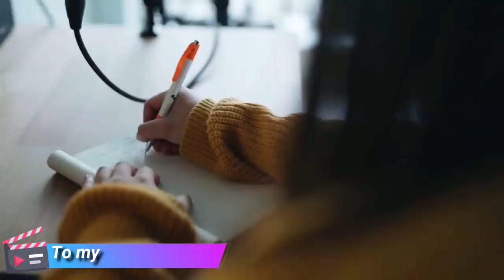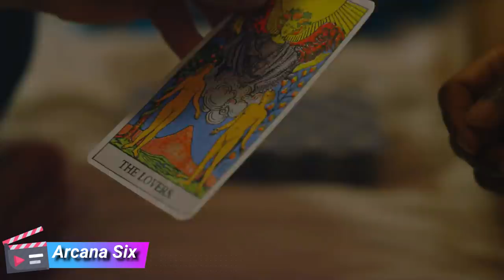Novos Filmes Lésbicos 2019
Hey, Censuradas! Gente, hoje eu vim trazer algumas estreias de filmes bem de sapatão pra vocês assistirem online e gratuitamente. São todos de março e abril deste ano e eu vou logo adiantar que tem filme secreto na área! Então já vai deixando seu like, já manda o link deste vídeo pra as amigas, já chama a crush pra assistir com você no fim de semana... Que já te garante uns beijos, né?

Apoie meu trabalho:
Bradesco